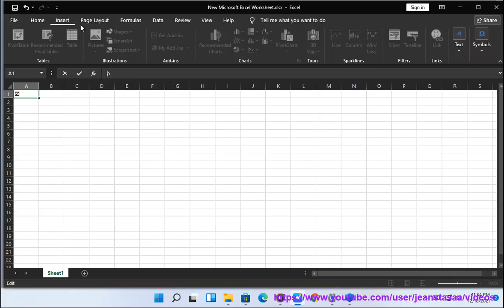Add a Check Mark Symbol in Excel on Windows 11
Here's how to Add a Check Mark Symbol in Excel on Windows 11.